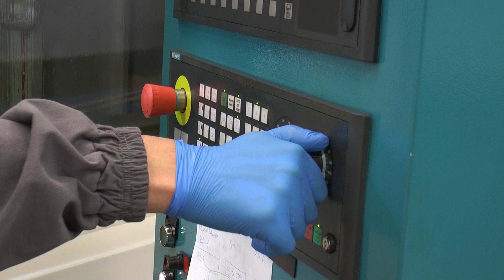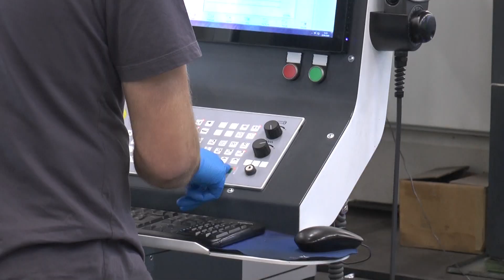Kompanije u Šumadiji od 7.aprila više od dve i po hiljade radnika vratile na posao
Компаније у Шумадији вратиле су на посао од 7. априла 2560 радника.
Предузећа полако покрећу производњу и већ добијају прве поруџбине из Европске уније, рекао је директор Регионалне привредне коморе за Шумадијски и Поморавски управни округ Предраг Лучић.
Епидемиолози Центра за контролу и превенцију болести Института за јавно здравље Крагујевац дали су препоруке, како би се ризик да радници дођу у контакт са новим корона вирусом на радним местима свео на минимум.